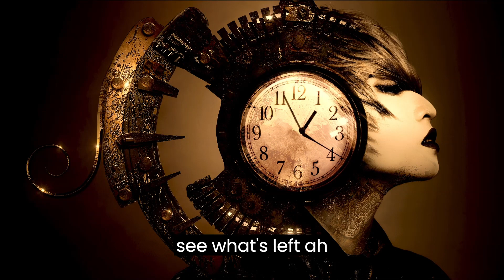King Rio - 90 Seconds Till Midnight (Doomsday Clock Rock)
Ah it's 90 seconds till midnight
Say your prayers and just hold on tight
It only hurts till you die
Pick one thing you'd like to make right
Then kiss your ass goodbye

The meek shall inherit the earth they said
Sounds pretty good till you see what's left
It's been said before that all we have is time
Hope you saved room for seconds cos it's 89
I mean 90 seconds till midnight

It isn't gonna matter who is last or first
It won't be worth the trouble when the bubble bursts
If it's AI or the planet or the atom bomb explodes
A minute and a half to say I told you so
Ah it's 90 seconds to midnight